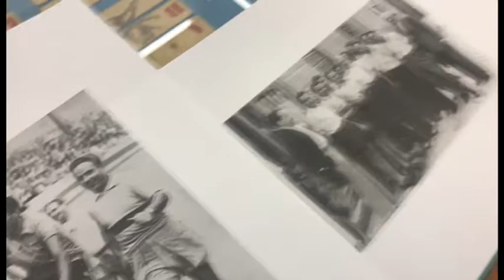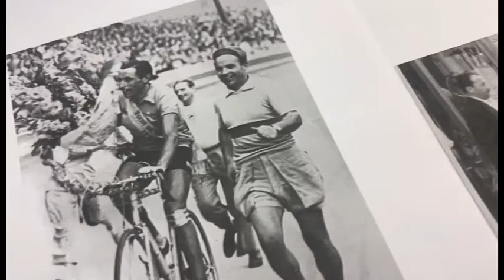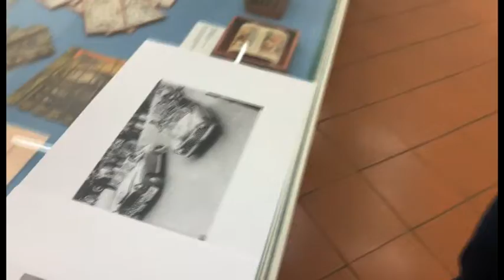Il Giro d'Italia torna a Reggio Emilia - La storia di Giannetto Cimurri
Insieme al figlio Giorgio Cimurri, abbiamo raccontato la storia di Giannetto Cimurri. Il "Masseur dei campioni", che tra gli assistiti e gli amici ha avuto anche Fausto Coppi, è stato tra i principali protagonisti del mondo del ciclismo reggiano.